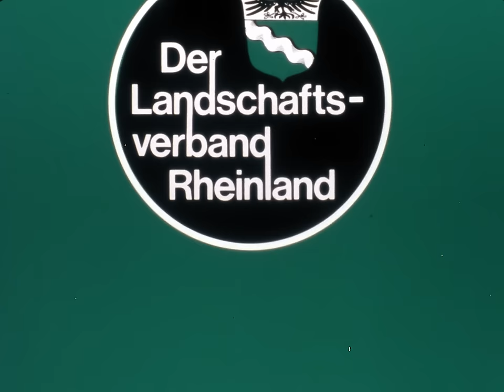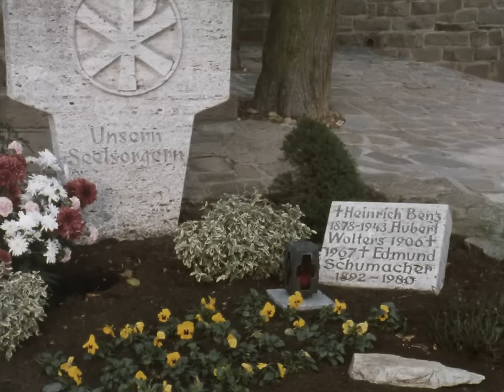Allerseelensingen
Mehr als 100 Jahre Alltag im Rheinland in Bildern, Videos und Texten auf unserem Portal

Kallmuth/Eifel 1982 – 18 Min.

Zum Andenken an die verstorbenen Gemeindemitglieder kennt man in Kallmuth den besonderen Brauch des "Allerseelensingens". An Allerheiligenabend ziehen die Junggesellen von Haus zu Haus, tragen Bittverse vor und sammeln Geldgaben, die zur Lesung von Totenmessen verwendet werden.

Diese Filmdokumentation ist auch auf DVD erhältlich (Signatur V 32). Alle Filmdokumentationen sowie Informationen zur Bestellung finden Sie hier:

Seit mehr als 60 Jahren halten wir den rheinischen Alltag in bewegten Bildern fest. Wir sind inzwischen deutschlandweit die einzigen Wissenschaftler*innen, die das Medium Film gezielt für Forschung und Präsentation einsetzen. Die in den vergangenen Jahrzehnten entstandenen etwa 260 Filmproduktionen sind unersetzbare Dokumente verloren gegangener Wissensbestände aus Landwirtschaft, Handwerk, Industriearbeit und dem vielfältigen regionalen Brauchleben.